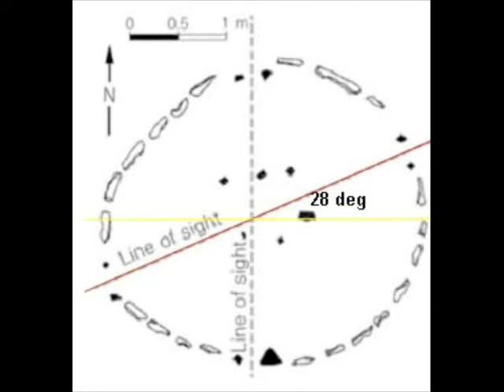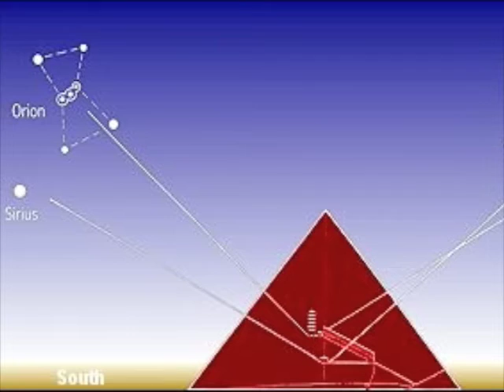Black Genesis - the book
Robert Bauval talks about his book 'Black Genesis'. Together with astrophysicist Thomas G. Brophy they make a case for Black Africa being the origins of the Egyptian civilization and modern humans.

A must-read book for all who believe that Black Africa deserves to be place in its rightful historical context.